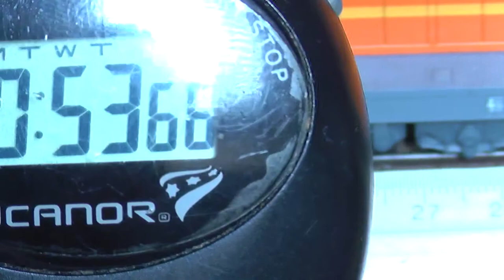DHG700C in Kriechfahrt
Henschel Diesel Typ DHG 700C in analoger Kriechfahrt. Geschwindigkeit: 5mm in 53,66 Sekunden entsprechen 0,029 km/h